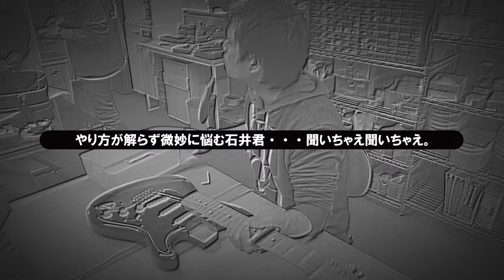COMBAT GUITARSのコミュニケーションサービス｜RENTAL WORK SPACE VOL2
スペース・知識・工具工作機をまとめてレンタルするサービス「RENTAL WORK SPACE」は同じ趣味の仲間達と繋がり一緒に楽しく作業をするコミュニティースペースです。